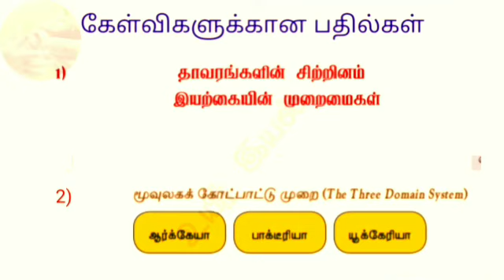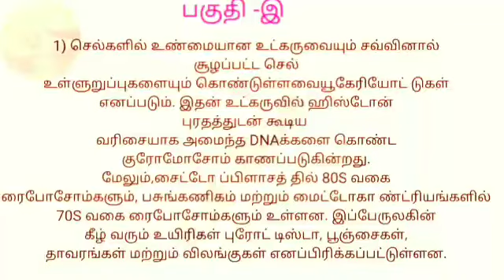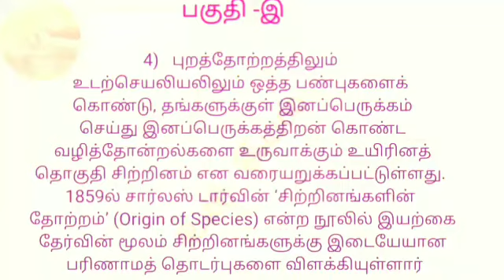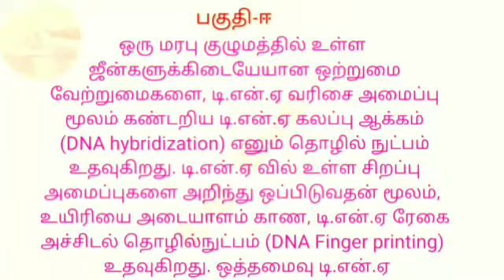11 Zoology Assignment-1 August-21 living world@உயிர் இயல்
11 Zoology Assignment-1 August-21 living world@உயிர் இயல்